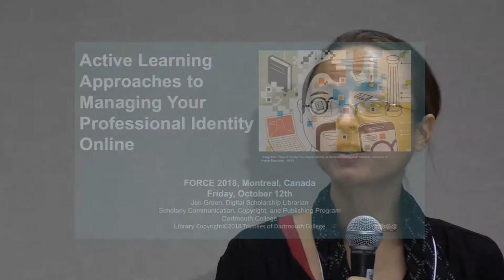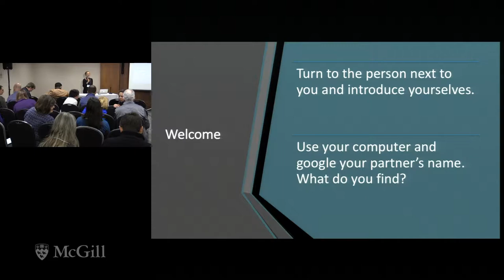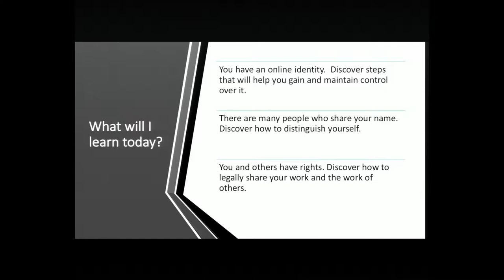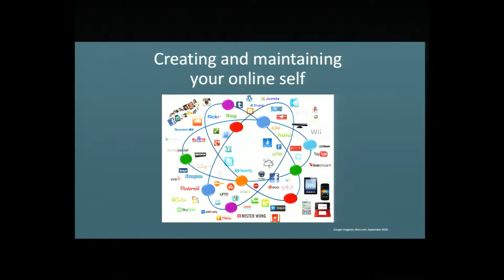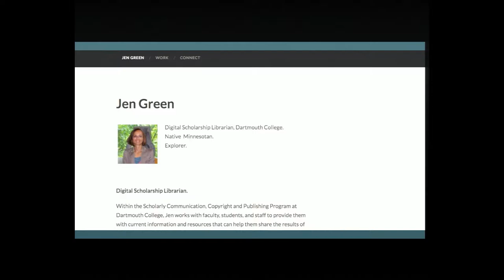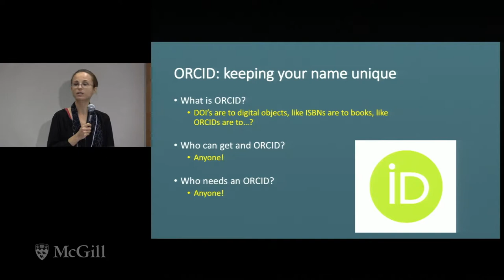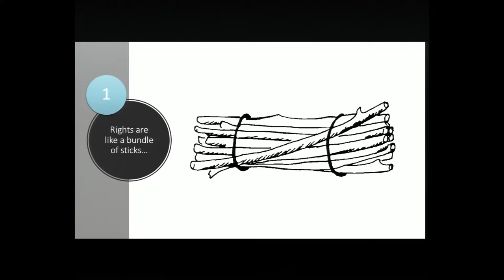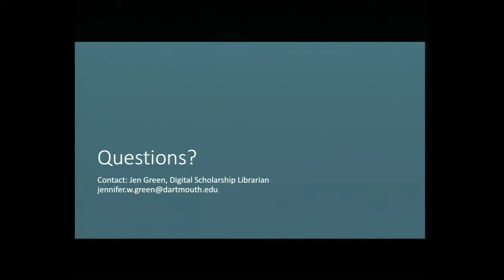Active Learning Approaches to Managing Online Professional Identity - Jen W Green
In the digital age where everyone has an online identity by default, it is critical that we teach authors, researchers, scholars and professionals to take control of their professional identity, which reflects their unique and important career contributions. This session will model an active learning instruction approach to educating students, faculty, and staff about how to effectively manage their professional identity online. This mock instruction session will demonstrate a highly interactive, hands-on structure for teaching best practices and tools that prepare participants to present themselves unambiguously, accurately, clearly, and legally in various online environments. Force2018 participants will learn to teach these concepts through active participation in the session and should come prepared with their laptops, devices, and questions.